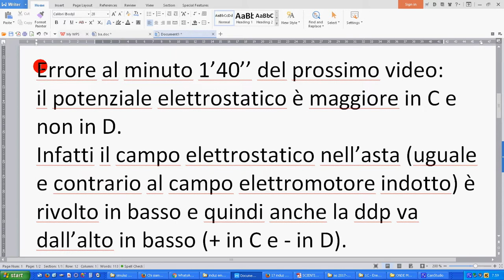16b induz em 1° simulaz 2b